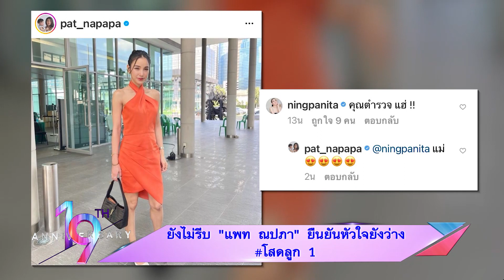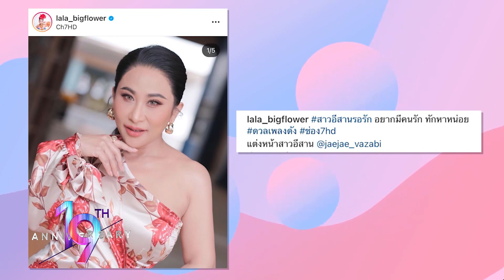รายการไนน์เอ็นเตอร์เทน 22 พ.ย. 2564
-ลุ้นสถานะหัวใจ “แพท ณปภา” หลังตำรวจรุ่นน้องตามจีบ
-“ดิว” ไม่กลัวถูกคุกคาม  เพราะโลว์เทค! เช็คไดเรกแมสเสจไม่เป็น
-“ลาล่า” โพสต์หาคู่ พร้อมมีหลานให้คุณพ่อ
-“EARTHREAXE” แร๊ปเปอร์ไฟแรง ปล่อยเพลง “EASY LOVE”